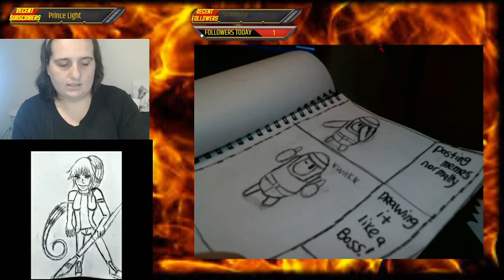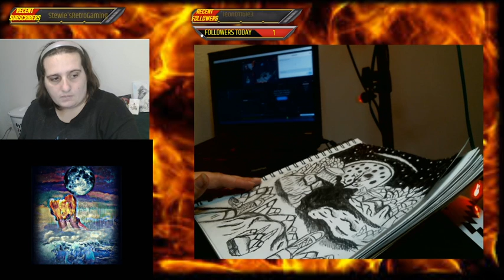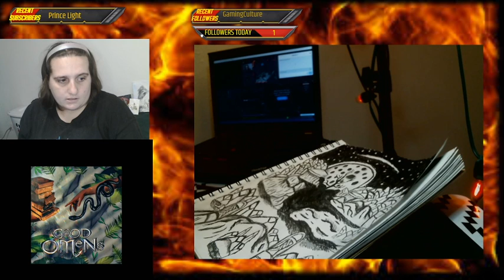Chill Art Stream